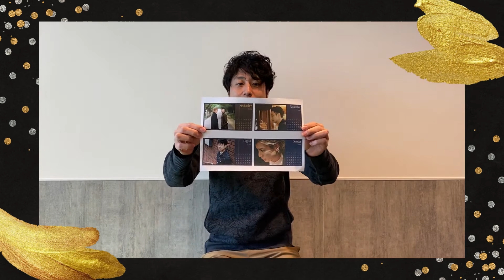【春夏秋冬】MASSEコメント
★春夏秋冬の2022年デジタルカレンダー販売決定！★

12/29（水）18:00よりSOTRESにて販売。

デジタルカレンダーとなりますので、
ご購入後、ダウンロードを行って頂きます。
大きなデータでご用意致しました。
PCやスマホの画面に。
そして、ご自身でプリントアウトして頂き、
世界で1つのカレンダーを作って頂く事も可能です。